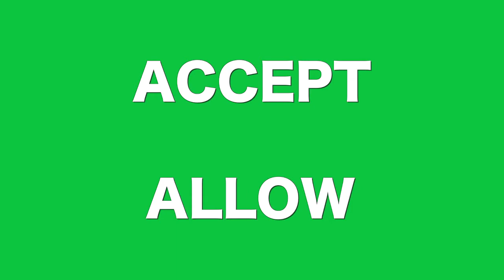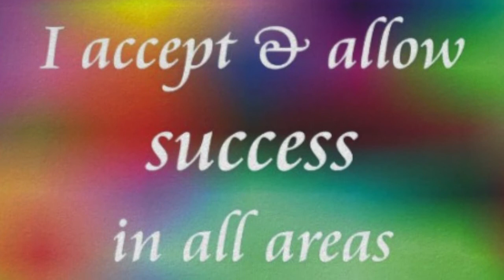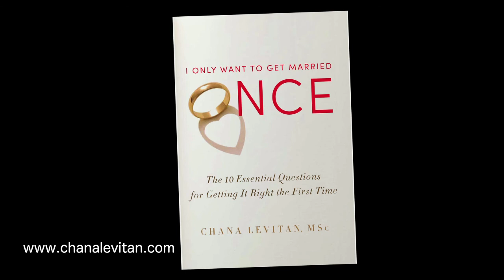Accept & Allow: WCBS Tips to Boosting Your Marriage - Chana Levitan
Join Pat Farnack on WCBS as Chana Levitan discusses her new book "I Only Want to Get Married Once". Chana and Pat discuss today's divorce culture and how it impacts our attitudes. In this interview Chana shares insights from her book on power struggles in a relationship.
Often, people only view a situation from their perspective and not that of their partner. The solution? ACCEPT your partner and ALLOW him/her to be who they are; in essence, let go.